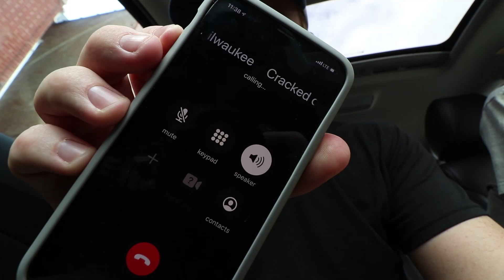Trying The Highest Rated Breakfast Sandwich In Chicago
Today Corey and Sean head to Cracked to try their Goy Vey breakfast sandwich!

Our mailing address:

3023 N. Clark St.

Song 1
Artist: Sarah, the Illstrumentalist
Song: Goldenseal

Song 2
Artist: Sarah, the Illsrumentalist
Song: Cordyline

Matthew Fritz
Ronald Ely
Dimitri Kaye
Dan Hunt
David Beaudoin

Matt Williams
Garrett Lenox
Jessi Moths
Christopher Protain
William Tyler Finnell
Amanda Evans
Cindy Brown

Joe Watt
Matthew Albertson
Cedric Hurst

Charles Currier
Elizabeth Rickard
Jeremy Walden
Slippy Jones
Rob G
Curtis Kolbe
Chuck Gordon

TEAM WELBY!!
Matt Verdi
Brian Houser
Orin Dix
Kevin Fandry
Zako Ryan
Jeremy Nosser
Kourtny Basinger
Jacob Reed
Arthur Brown
MrVkng9099
Nick Wass
Kori Koschalk-Newmister
Debbie Ely
Cinny Hayes
Jackie Heroux

Dawn Kotecki
CJ Gall
Matthew Menentowski
Jeff Ohlrich
Hannah-Elizabeth Morris
Michael Goodrich
Corey DeLaurentis
Starke M Rogers
Mark Cook
Big Mitch
Sean Hanley
Chad Munson
Batman
Steven Carrington
Michael Malone
James Smith
Tom Keller
Alex Nolly
CJ Moore
WonderMedia
Shay and Julie Moore
Dustin Anderson
Steven Berger
Joseph Rutherford
Steve Bradford
Matt McDaniel
Brian Yaczik
Chris Voss
Justin E
Maggie Trendell
Lee Lawson
Steven Edgell
Chris McKay
Thori
Juliet Bagel
Doug Clemann
Jason Jones
Christopher Haines
Dawnn Gray
Chris Michela
Brandon Long
Eric Ely
Eric McCloskey
Rajen Savjani
Lewis Mobey
Anjelica Jesus
Michael Hopper

Patrick Canale
Jason Harrison
Maggie Sue
Robert Johnson
Brian Finley
Drew Braston
Tom Wathey
Jewel M
Hansel Infante
Walter Heller
Bill Barrett
Jon R
Michael Srock
Alex Kalogeropoulos
Bailey Medlin
Johnny Is
Andy Armstrong
Jen Anderson
David Cooper
Dewey Cole
Chris Gutierrez
Becky Kelly
Molly
David Jackson

Kevin Kreiner
Scott Hinden
Dean Diamond
The Midwest Brew Review
Ryan Brown
Doug Hansen
Adam Ehlers
Robert Mattei
Randy Radabaugh
Erin Bell
Toni Cooper
Tiffany Myton
Jeffrey Bowling
Colleen Maxwell
Justin Hazard
Amanda Harvey
Nearly Worthless
Jo Espanol
Josue Baez
Kyle Hopfensperger
It's Raining Babies
Joe Norskov
Sean Levings
Michael Medhurst
David Trundle
Matt Lewis